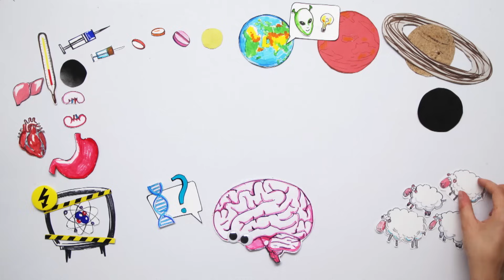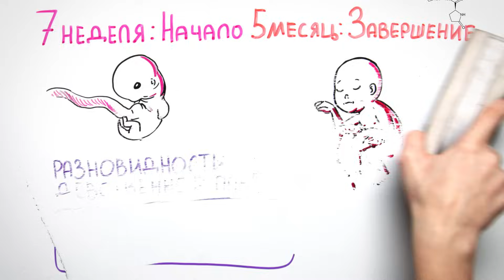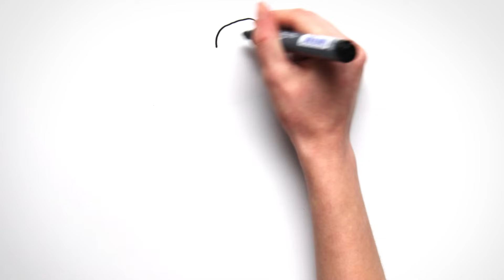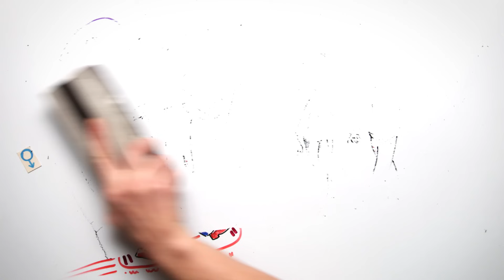Зачем нужна девственность? — Научпок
И оцените наши эксперименты с озвучкой, как вам?